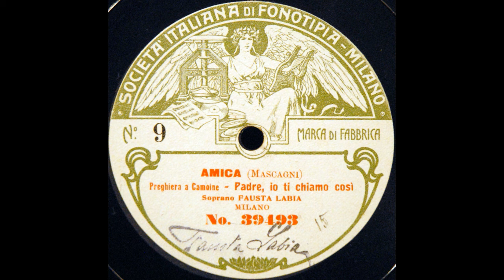Padre, io ti chiamo così (Fausta Labia)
Fausta Labia sings "Padre, io ti chiamo così" from Mascagni's "Amica" on Fonotipia 39493, recorded 22 September 1905.